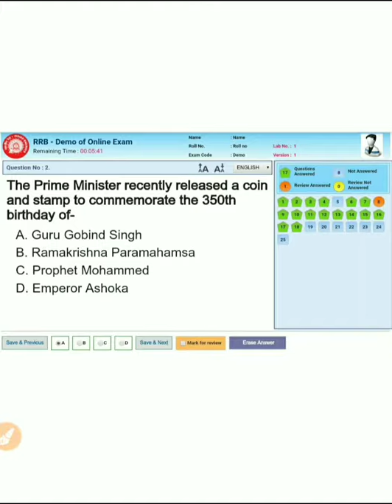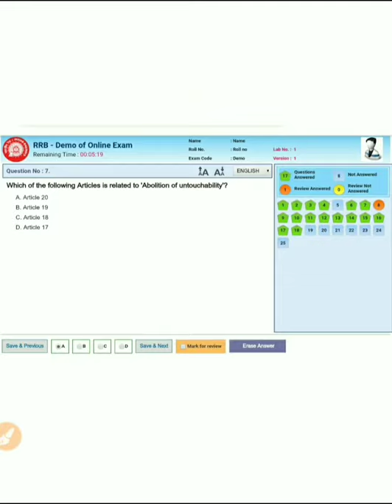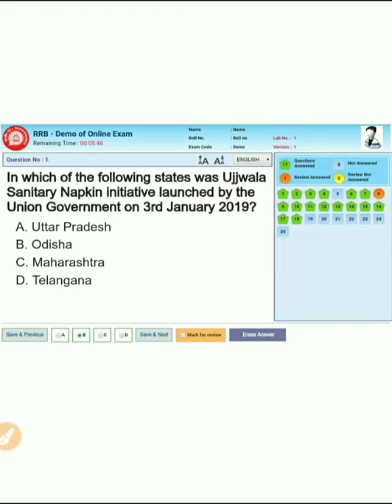RRB JE online mock ans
Mock test solutions

RRB JE online mock test